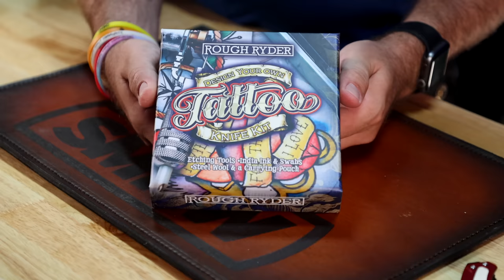NEW KNIVES | AUGUST 22ND 2023 | THE WEEKLY CUT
Wanna give your knife a tattoo or even watch it glow? Check out this weeks new knives!

0:00 INTRO

0:15 JACK WOLF LAID BACK JACK $299.99

2:43 BOKER PLUS OVALMOON SWIVEL $45.95

4:30 BOKER MAGNUM ROCKSTUB $36.85

6:41 BOKER MAGNUM BLUEJAY $27.95

9:21 CASE BROWN MAPLE BURL WOOD SMALL CONGRESS $87.99

12:46 MKM MIURA BUTTON LOCK $329.99 - $549.99

15:21 ROUGH RYDER TATER TOT BROWN MICARTA $11.99

15:35 ROUGH RYDER ANGRY LIGHTNING BUG FOLDING KNIFE $17.99

15:40 ROUGH RYDER MEAN TANGERINE $17.99

17:30 ROUGH RYDER TATTOO SERIES: COMING SOON

POCKET CHECKS

Follow our other platforms for more deals!